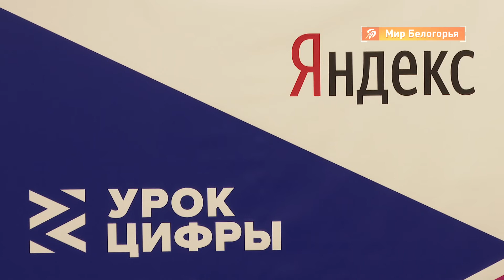«Урок Цифры» прошёл в белгородском «Луче»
Как видят мир беспилотные автомобили? Что такое лидар, чем он отличается от радара и для чего нужен?

Ответы на эти вопросы ученики белгородского центра образования «Луч» узнали на «Уроке Цифры». Чем интересна такая тема классного занятия, расскажет Михаил Перетокин.